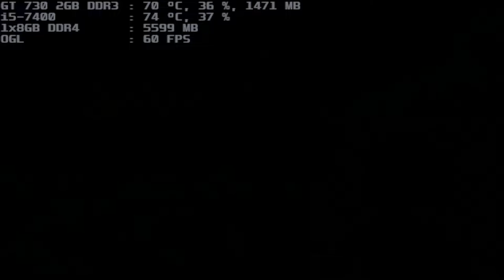mugen 1.1 ready to fight emerald 1p vs erytgheia 1p